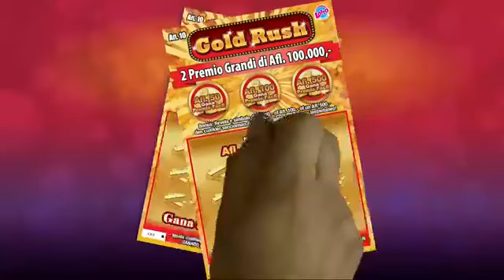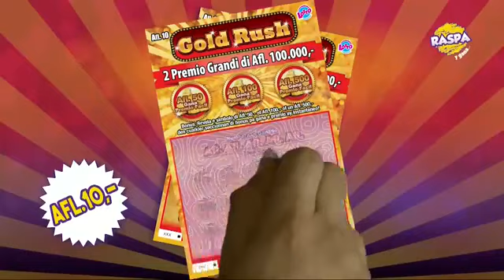Lotto anochi 11 February 2019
Sorteo di Lotto anochi 11 February 2019